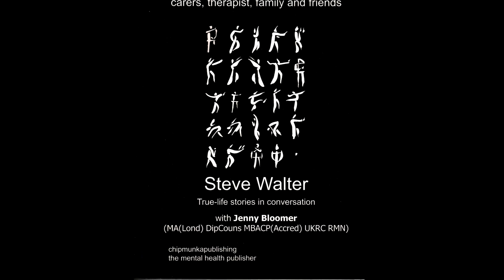Mental wellbeing: bi polar, psychosis or "ungrounded" feelings?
Mental wellbeing is a subject that our family are acutely aware of.

In this interview my brother, Steve, talks openly about his two psychotic episodes. I feature it here not only for any who have bi-polar and are experiencing similar circumstances, but also for those who find as they open up to the spiritual aspects of life that the early revelations, synchronicities and feeling of connecting to reality in a different way suddenly becomes too much. In these circumstances. At times like these, which can feel very close to psychosis, it is important to “step back” and do as much as you can to be grounded and “ordinary”. Grounding can be achieved by doing physical exercise as Steve mentions in the video.

Consult an experienced medical practitioner or psychoanalyst if you feel you, or somebody you know, is losing touch with a safe reality.

Steve's blog and books about his experience of breakdown and mental wellbeing can be found here: